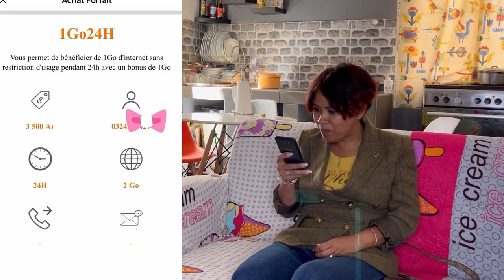Iam LorahGasy sy christian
Misaotra anareo nizara sy nijery hatraminy farany

🥂 If you've enjoyed this video then feel free to buy me a drink to show your support!

⭐ đăng ký, thích và bình luận